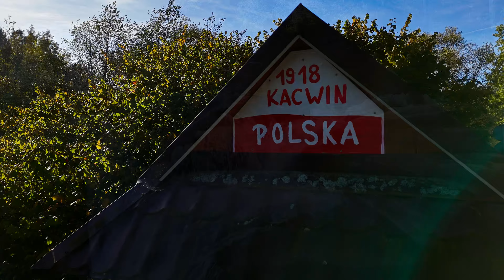Kacwin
Vodopád pri mlyne v Kacvíne. Kacwin.